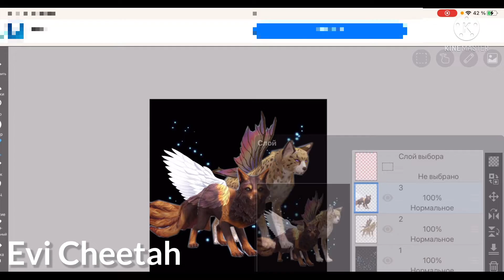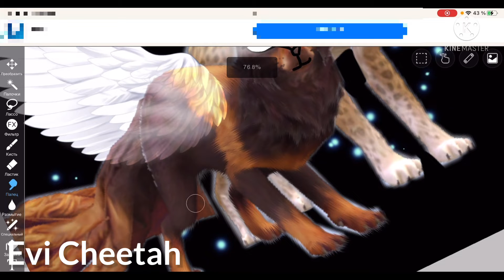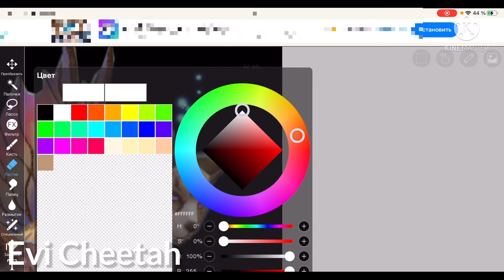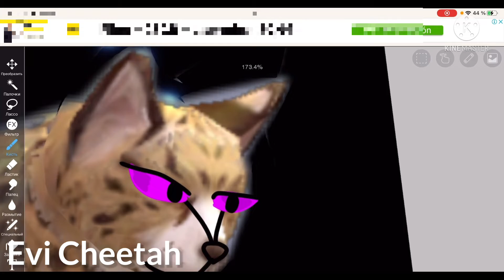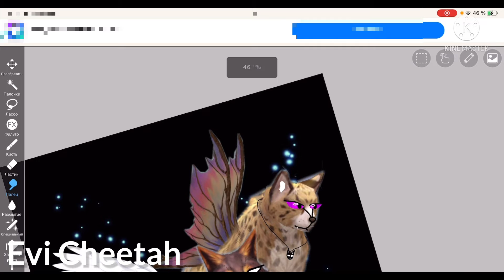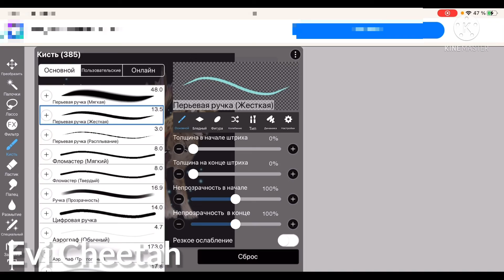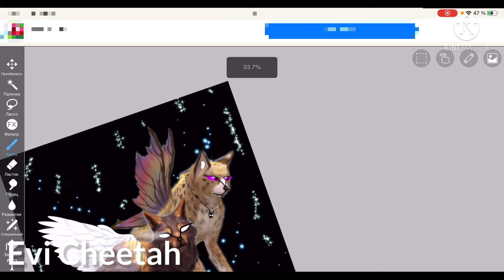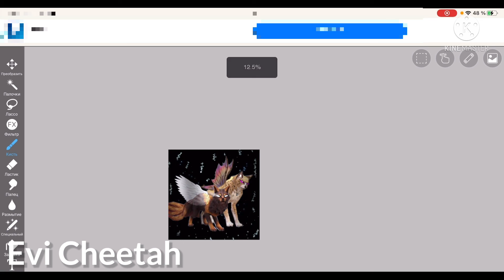Делаю обработку Wild Craft! |Evi Cheetah